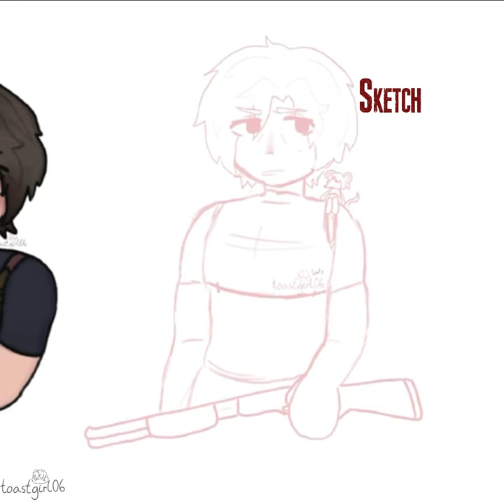Leon S Kennedy and Moushley Graham Speedpaint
Drawing/Speedpaint by toastgirl06 (me)✿
Edited by toastgirl06 (me)✿
Song is Rock with you
Socials;